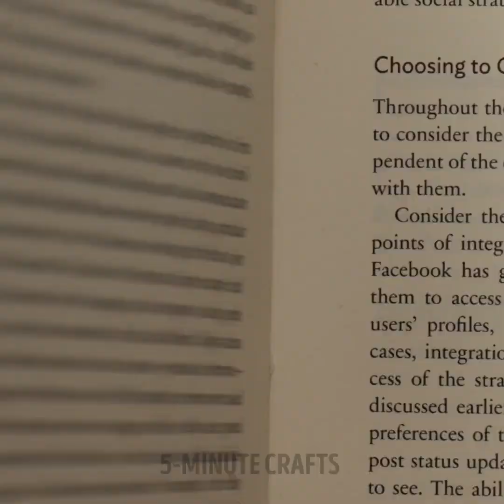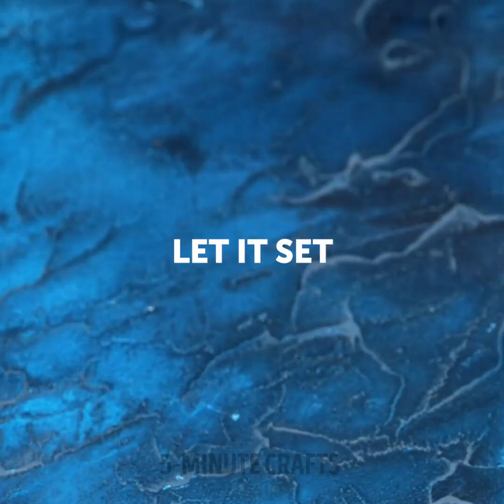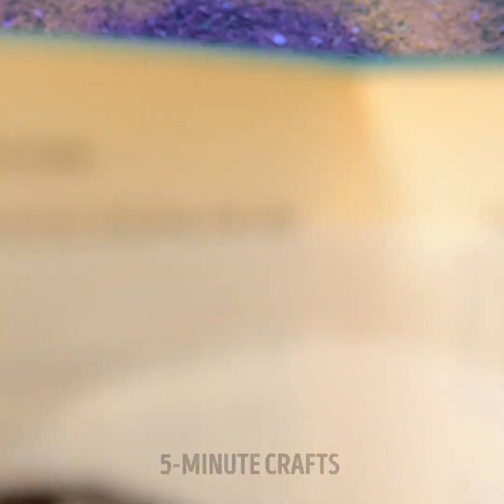Hacks for Mouth-watering Desserts 🍫🍰 Scale Up Your Kitchen Skills 😍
TIMESTAMPS:
00:01 Birthday cake with surprise
00:10 How to make 101 pieces of cake out of one
00:31 Amazing cake decoration ideas
03:57 Hacks for Mouth-watering Desserts